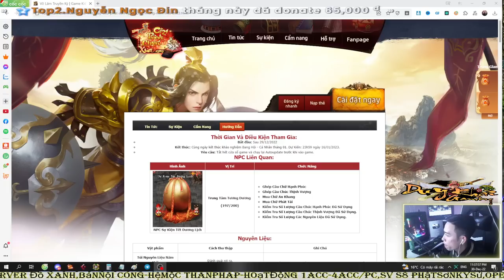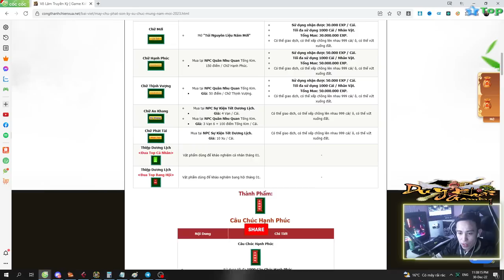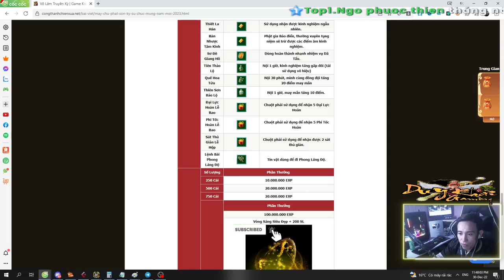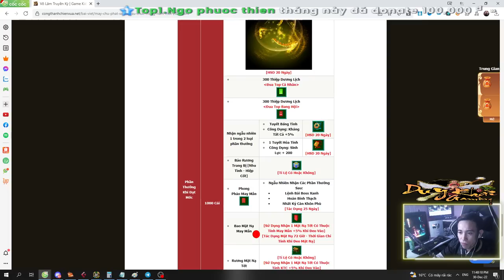Ăn Max Event CHÚC MỪNG NĂM MỚI 2023 Quá Tuyệt Vời Chúc Toàn Thể Anh Em May Mắn | Duy Khải Gaming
► Cấu hình máy của mình :
●Mouse : MSI DSB1 DPI 900
●Keyboard : Eblue EKM 768
●Headphone : Dareu VH350s
●Webcam :Webcam  A4Tech 1080p , Logitech B525 HD 720P